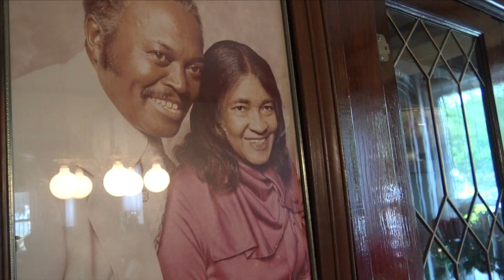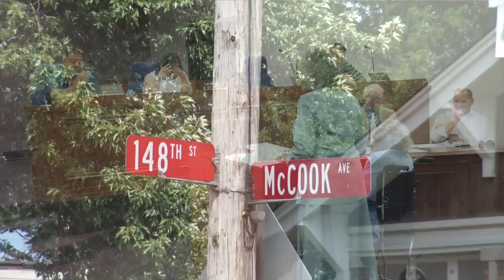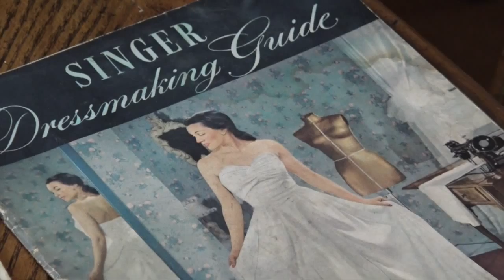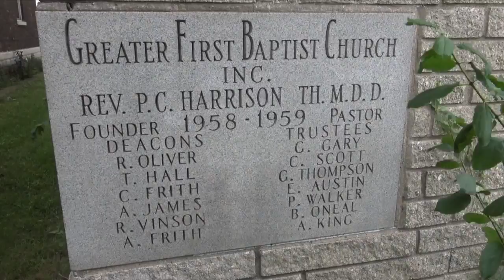Virgina Oliver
It is with great pride that City of East Chicago offers a heartfelt congratulations to Virginia Oliver on your 100 birthday.